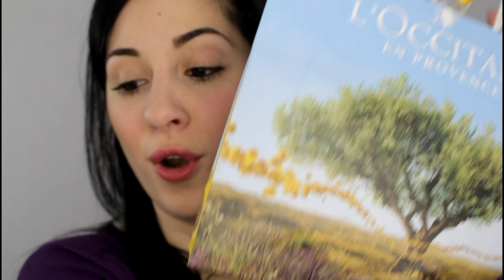Review + Maquillaje Express - Kit de Rostro Pivoine Sublime de L´Occitane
Hola! Hoy os dejo esta Review y un Maquillaje rápido o express con dos productos que me envió L´OCCITANE. El kit de rostro Pivoine Sublime.

* He recibido este producto de forma gratuita pero mi opinión, ya lo sabéis, es totalmente sincera.